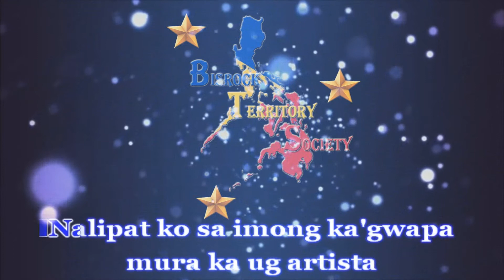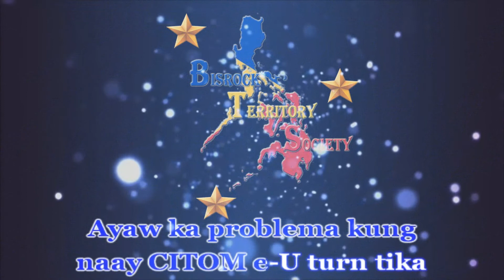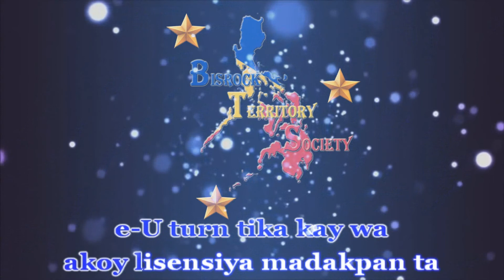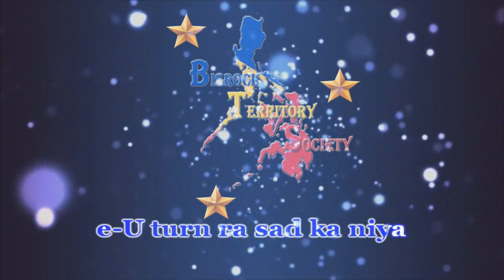U - Turn - Emphatzu | Karaoke HD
U-Turn - Emphatzu

Song : U-Turn
Artist : Emphatzu

YT Channel with VOCAL
Hope you enjoyed the video! Thanks for singing guys.